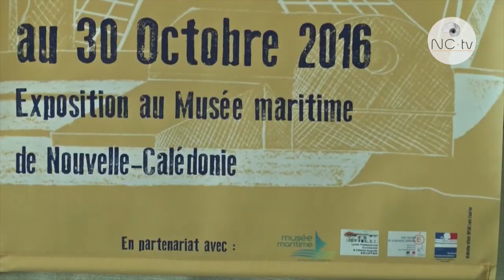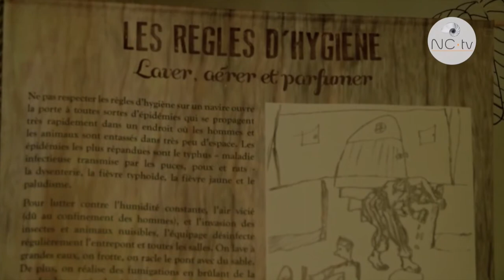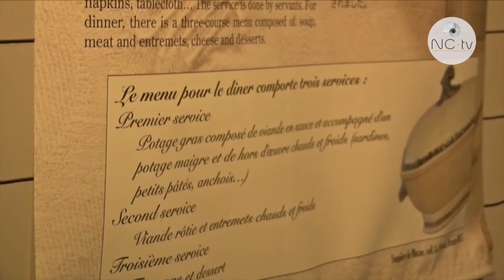J'ai testé pour vous - Un navire XVIIIème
L'exposition "De la cale à la soupe" en cours en ce moment au Musée maritime, permet de se plonger dans l'univers d'un navire du XVIIIème siècle. Cloé Yentao et Mara Lurde l'ont testée pour vous !